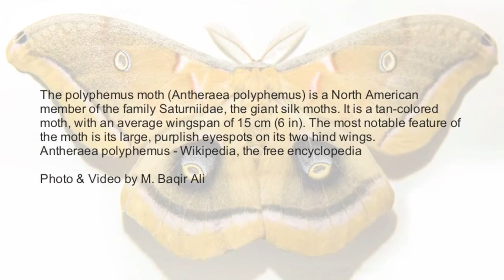Life of Polyphemus Moth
An interesting two months for me during Macro Photography. Got an opportunity to see how Caterpillar turn into Polyphemus Moth (or butterfly)